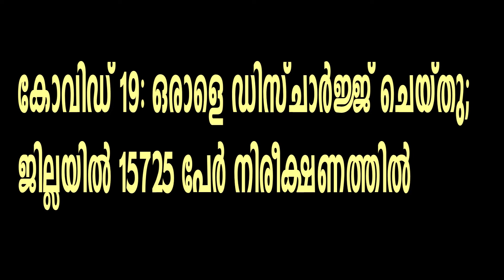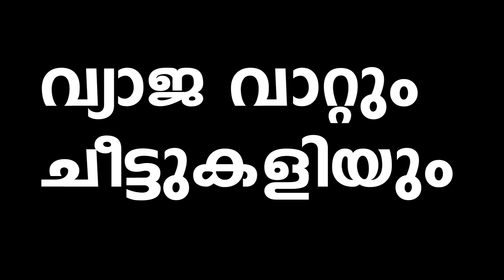10 04 2020